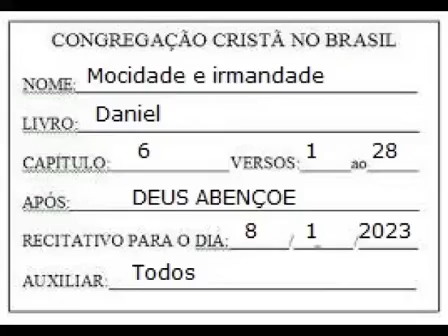Daniel cap 6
Vídeo de Osmail